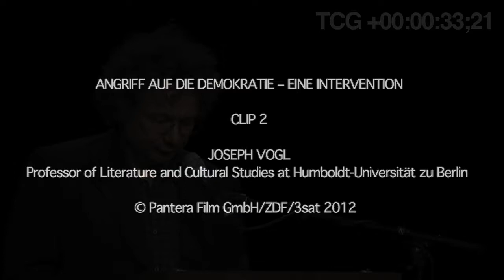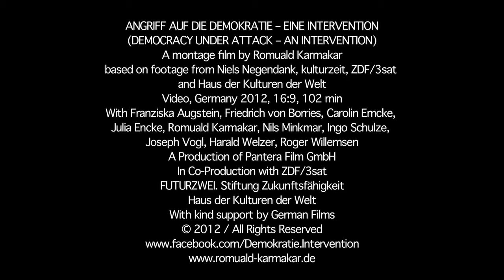ANGRIFF AUF DIE DEMOKRATIE - EINE INTERVENTION (4 Clips)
DEMOCRACY UNDER ATTACK - AN INTERVENTION

A montage film by Romuald Karmakar, Germany, 2012, 102 min
based on footage from Niels Negendank, kulturzeit, ZDF/3sat
and Haus der Kulturen der Welt

World Premiere: 62. Int. Film Festival Berlin (Panorama), 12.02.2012

A Production of Pantera Film GmbH

In Co-Production with
ZDF/3sat
FUTURZWEI. Stiftung Zukunftsfähigkeit

With kind support by German Films

SYNOPSIS:

»On December 18th 2011 Berlin-based Haus der Kulturen der Welt hosted an event called DEMOCRACY UNDER ATTACK – AN INTERVENTION. This intervention consisted of ten statements by German intellectuals raising concerns about the state of democracy in the face of the European financial crisis.

Politically speaking the »Eurocrisis« is less a matter of debts than of democracy-threatening rescue plans: Politics refer to »market-based democracy«, while institutions lacking legitimacy – such as the ominous Troika – emerge. Austerity measures provide excuse for curtailing democratic rights. So-called rescue efforts occur with an alleged time pressure caused by »the markets«. Hence, decisions taken with such urgency are considered to be »without alternative«.

Democracy is about weighing alternatives and it is constantly at risk – especially when apparent necessities suggest that there is no time to pass lengthy and time-consuming parliamentary procedures.

This INTERVENTION has been called to express growing concern about undemocratic decision-making processes in the EU, whose extensive consequences can neither be predicted nor deliberated in parliament.

With statements by Franziska Augstein, Friedrich von Borries, Carolin Emcke, Julia Encke, Romuald Karmakar, Nils Minkmar, Ingo Schulze, Joseph Vogl, Harald Welzer and Roger Willemsen.«